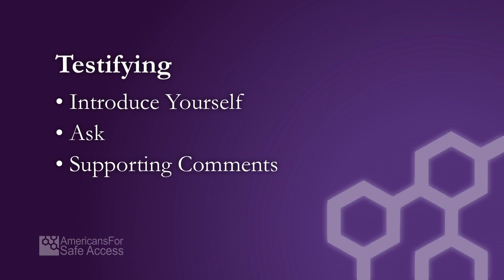Testifying before Civic Bodies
Public hearings are a great place to influence medical cannabis legislation.